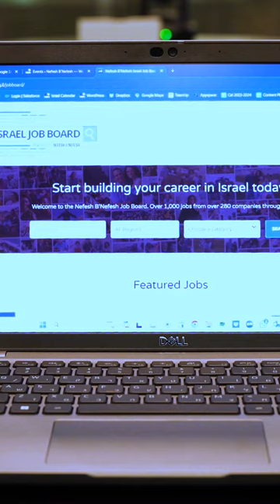Looking for Your Dream Job in Israel?!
We hear it can be tough to navigate a new job market, so we've got you covered with resources and services to help you land that perfect job in Israel.

Our incredible Job Board has over 1,000 listings across tons of industries, all in English! Search by region, category, and position type to find jobs that are perfect for you. Discover companies actively seeking qualified Olim like you.

Head over to the NBN Job Board today and kickstart your career in Israel!

Video inspired by Gaston Rendelstein⚡️ who was inspired by Marta Puerto's viral job search video.

Rena T. Levin 👏